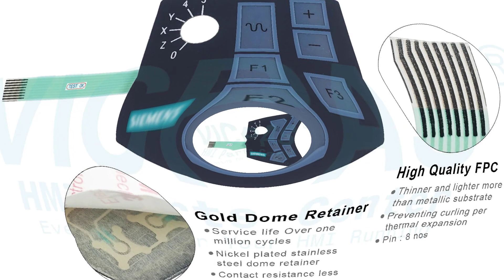6FX2007-1AD01 Siemens handheld unit Operator Keyboard Replacement Repair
Siemens handheld unit 6FX2007-1AD01 Switch Membrane Replacement Repair
where you can find 6FX2007-1AD01 Siemens handheld unit Terminal Keypad, more parts and product detail than you ever thought possible!

6FX2007-1AB03  6FX2007-1AE04
6FX2007-1AB13  6FX2007-1AE13
6FX2007-1AC02  6FX2007-1AE14
6FX2007-1AC03  6FX2007-1AD01
6FX2007-1AC04  6FX2007-1AD02
6FX2007-1AC12  6FX2007-1AD03
6FX2007-1AC13  6FX2007-1AD13
6FX2007-1AC14  6FX2007-1AE07
6FX2007-1AE03

VICPAS is the leading global provider of replacement, we have an inventory of membrane keypad keyboards, protective film, touchscreen, plastic cases and other accessories for Siemens HMI repair replacement.

Skype: CMT-Kandy
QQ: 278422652